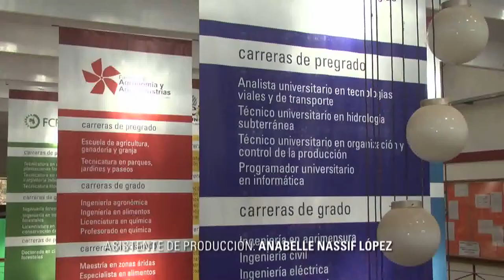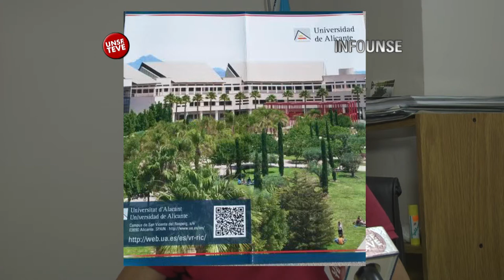INFO UNSE 18/11/2014